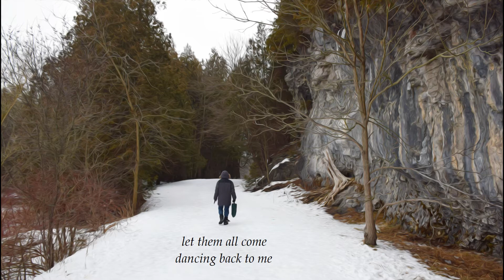memory green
1920x1080 slideshow poem. Best viewed full screen (text).
Audio track: White_River
Background graphics: Rockwood Conservation Area, Eramosa River, Ontario, Canada
(Towering limestone cliffs, caves and glacial potholes, including one of the world's largest, are a few of the natural wonders at Rockwood.)